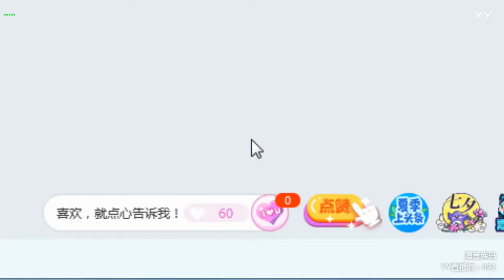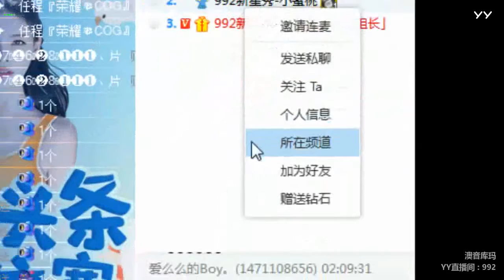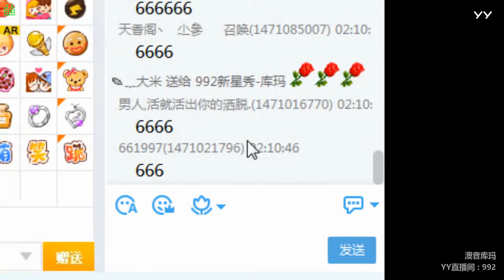【燃舞蹈】【YY LIVE】【Tik Tok app】【抖音歌曲】【Dance KPOP】【Artists Singing】 YY LIVE 库玛